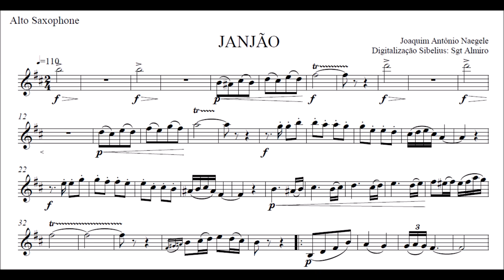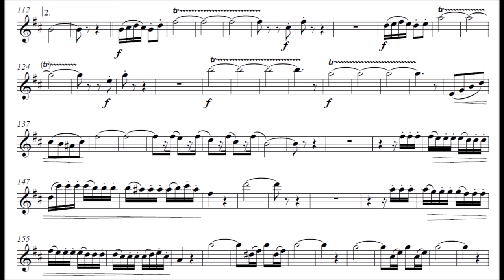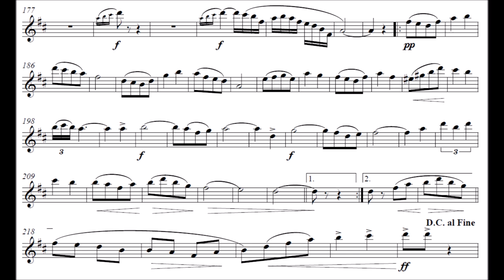Dobrado Janjão - Sax Alto Eb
Equipe do Portal Brasil Sonoro